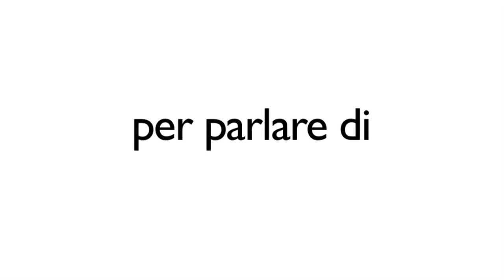m-mag numero uno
Trailer del primo numero di m-mag.
In questo numero saranno presenti interviste a Mark Power, Silvio Wolf, Edward Rozzo, Peter Bialobrzeski, Rinko Kawauchi, Ciro Frank Schiappa, Massimo Tordini, Chiara Baldini, Martin Bacci.
Inoltre testi di Joan Fontcuberta, Daniele De Luigi, Roberta Valtorta